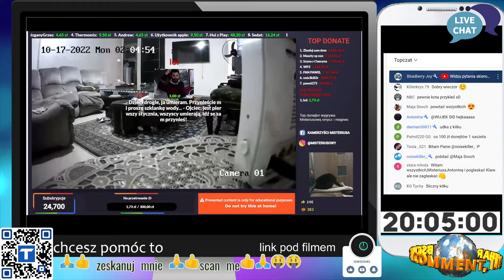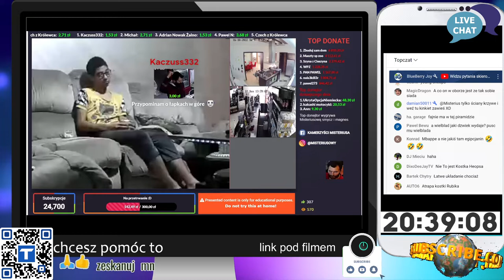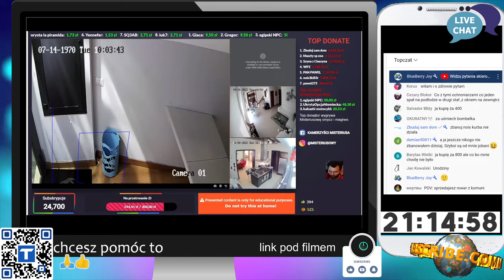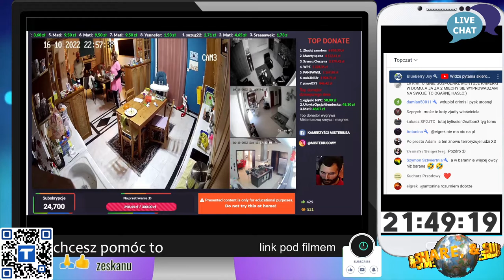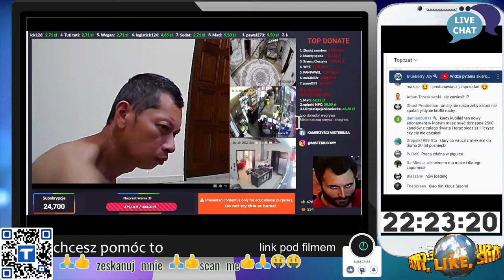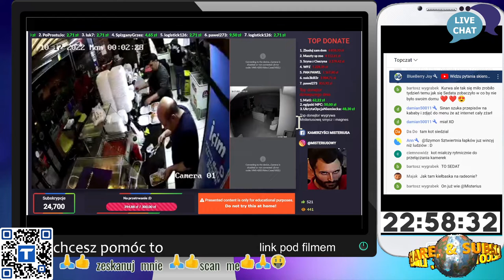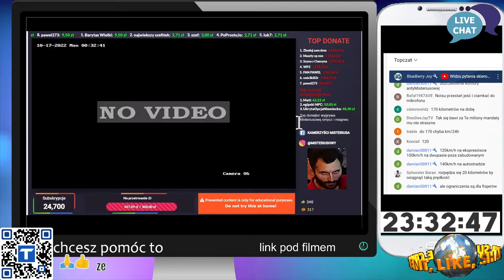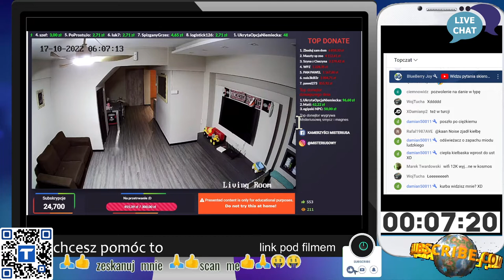Niezabezpieczone domowe kamerki zapis live Misteriusa 1080p 16.10.2022 chińczyk z parówą 🍆🍆🍆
nawet najmniejsza darowizna sprawi mi radość 🧔 🧔 🧔